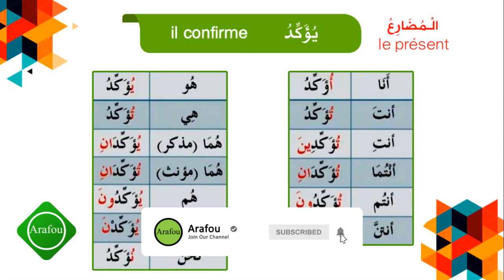la conjugaison | Les verbes Arabes au présent | 38 | confirmer